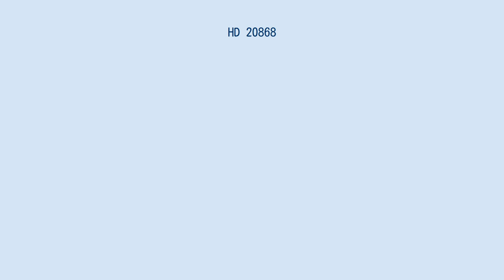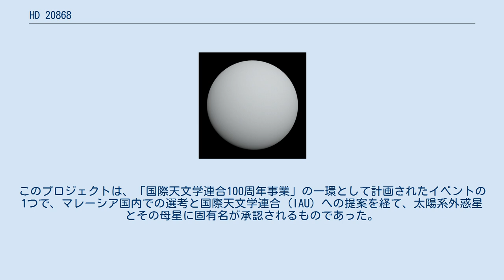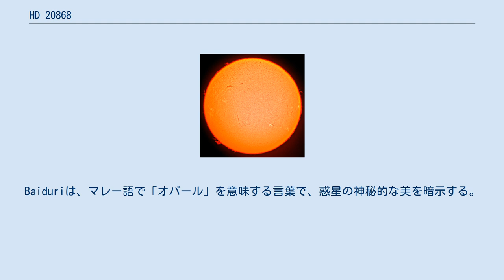HD 20868は、地球からろ座の方向に約160光年離れた位置にある10等級の恒星である。
 HD 20868は太陽の約4分の3ほどの質量と半径を持ち、光度は約4分の1程度である。
SIMBADではHD 20868はK型主系列星もしくは橙色巨星としているが、2009年に後述の惑星HD 20868 bの発見を報告したMoutouらは準巨星としている。
 2008年に、太陽系外惑星観測装置HARPSによって行われたドップラー分光法（視線速度法）による観測でHD 20868を公転する太陽系外惑星HD 20868 bが発見され、2009年に発見論文が発表された。
HD 20868 bは離心率0.75という極めて歪んだ楕円軌道を1年強の公転周期で公転しており、少なくとも木星の2倍の質量を持つ。
 2019年、世界中の全ての国または地域に1つの系外惑星系を命名する機会を提供する「IAU100 Name ExoWorldsプロジェクト」において、HD 20868系はマレーシアに割り当てられる惑星系となった。
このプロジェクトは、「国際天文学連合100周年事業」の一環として計画されたイベントの1つで、マレーシア国内での選考と国際天文学連合 (IAU) への提案を経て、太陽系外惑星とその母星に固有名が承認されるものであった。
2019年12月17日、IAUから最終結果が公表され、HD 20868はIntan、HD 20868 bはBaiduriと命名された。
Intanは、マレー語で「ダイヤモンド」を意味する言葉で、恒星の輝きを彷彿とさせる。
Baiduriは、マレー語で「オパール」を意味する言葉で、惑星の神秘的な美を暗示する。